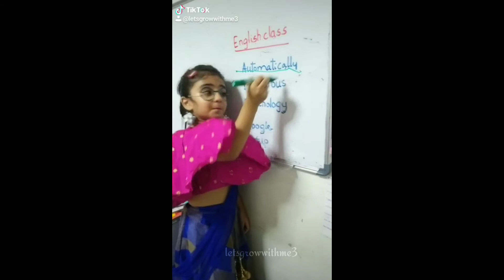tiktok|letsgrowwithme on tiktok|funtime|English class|v1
zobi on tiktok,funtime,English class,v1
Hello viewers,